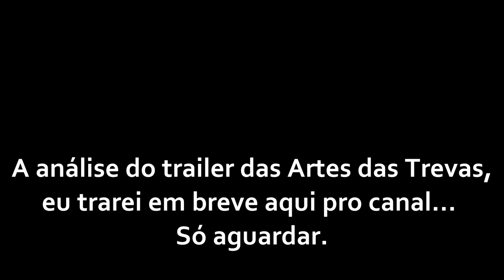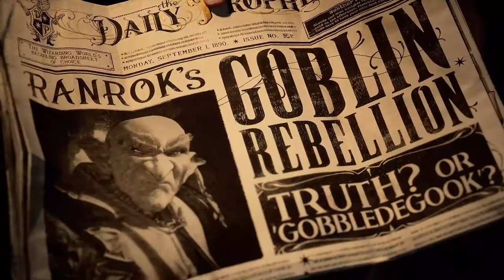🔵 O PIOR do Universo Harry Potter (o invisível) - Análise Hogwarts Legacy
O jogo, adiado, promete muito, muito conteúdo - rico em detalhes e atividades. Promete bastante, é ambicioso, e tem potencial pra se tornar um marco na indústria dos games - será???

00:00 - Dolores Umbridge (o inimigo invisível)

SPECS